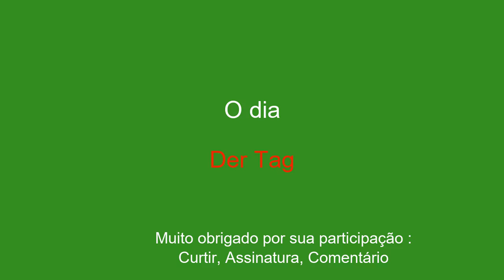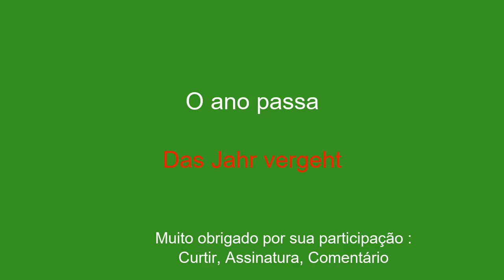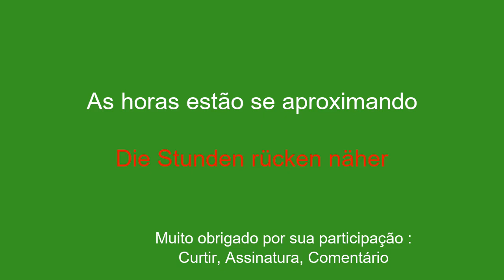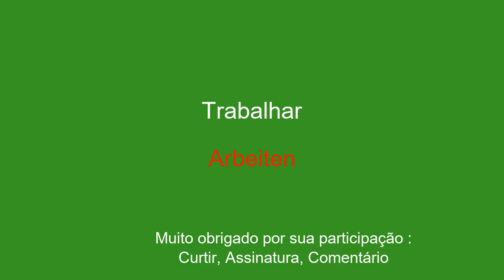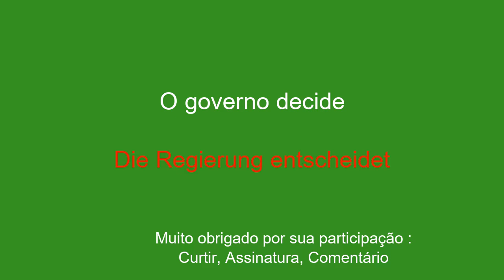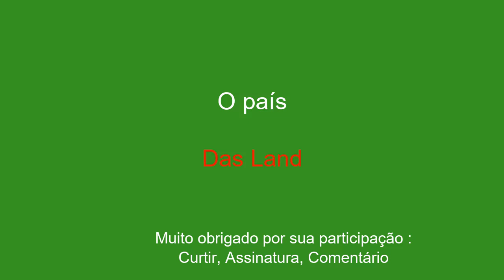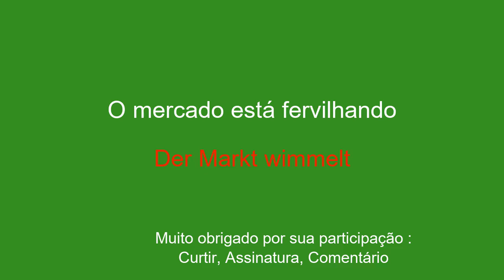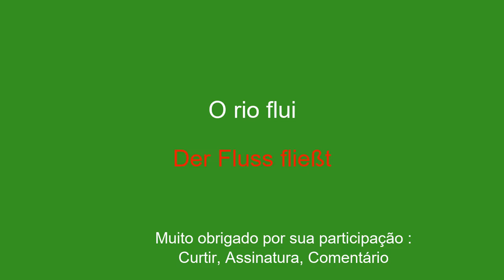Vocabulário básico aprenda alemão para iniciantes